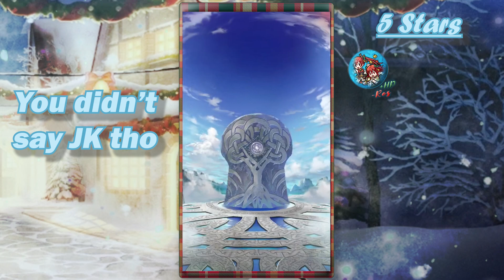Sparking in a Winter Wonderland - Fire Emblem Heroes: Holiday Handoff Summoning! [FEH]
Feedback much appreciated :))! This was a lot of fun to try pulling together on a tighter timeline, and I hope that I delivered a good end product. If not then suggest anything to improve on for the new year. Might as well make my New Year's resolution not being a bad Youtuber anymore.

- Route 216 (Day) - Pokémon Brilliant Diamond/Shining Pearl
- What a Surprise! - Kingdom Hearts 2.5 Final Mix
- Frosty Wheel - Kirby's Epic Yarn
- The Silvery Snowland - Keterberg - Tales of the Abyss
- Freezeezy Peak - Banjo Kazooie
- Shiver Star - Kirby 64: The Crystal Shards